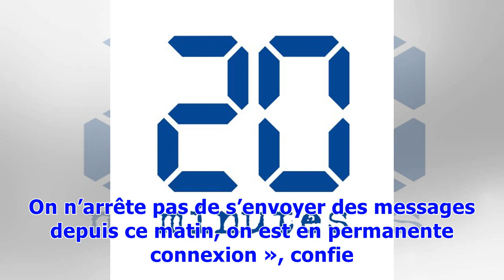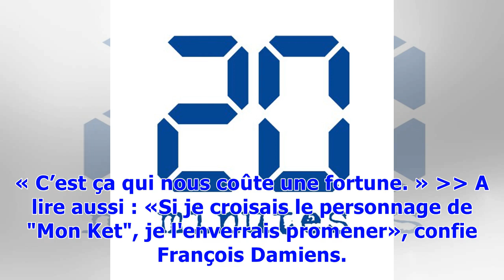«Je cherche un neurone qui aurait été épargné»: François Damiens lit ses échanges avec Poelvoorde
Les deux comédiens belges sont très copains. La preuve, François Damiens a lu ses derniers échanges de SMS avec Benoît Poelvoorde dans Les Grandes Gueules sur RMC mardi. « Lequel est le plus foutraque entre vous deux », demande Alain Marschall à François Damiens qui répond du tac au tac : « Benoît, c’est le patron. On n’arrête pas de s’envoyer des messages depuis ce matin, on est en permanente connexion », confie le réalisateur de Mon Ketavant de fouiller dans son portable pour retrouver les der...